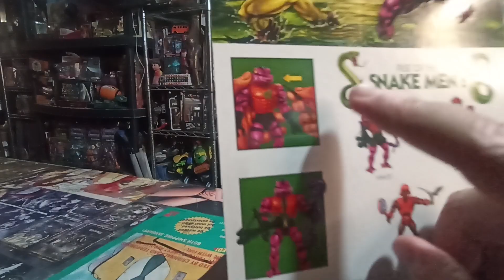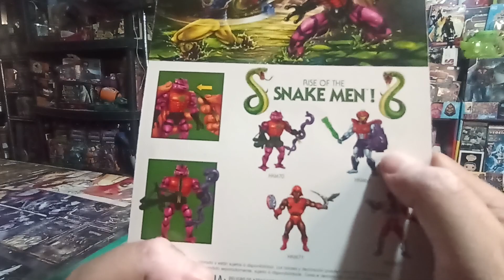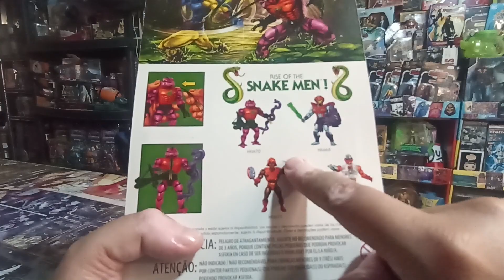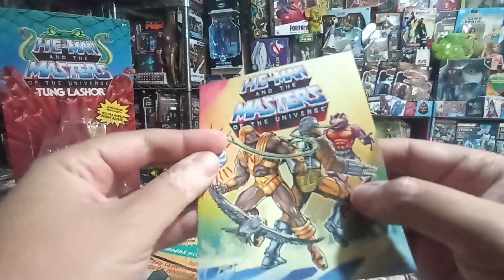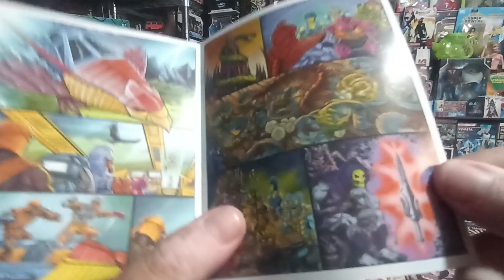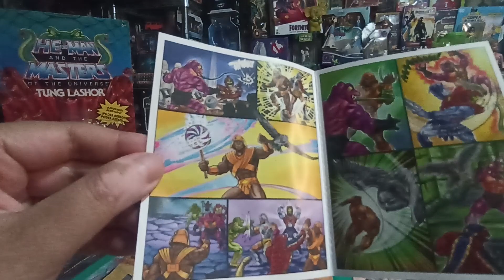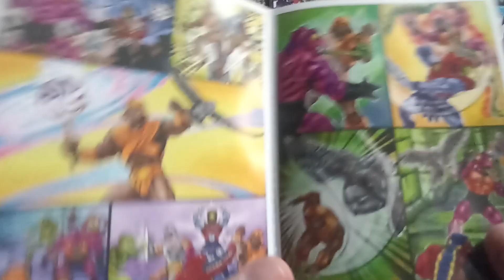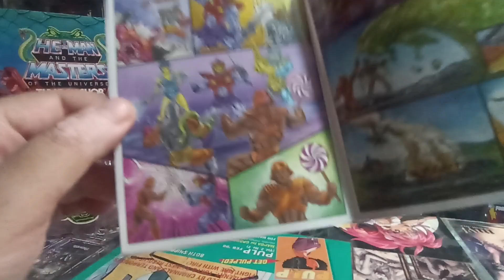Review Umboxing Tung Lashor Másters of the Universe Origins MATTEL 💥🐍🐉